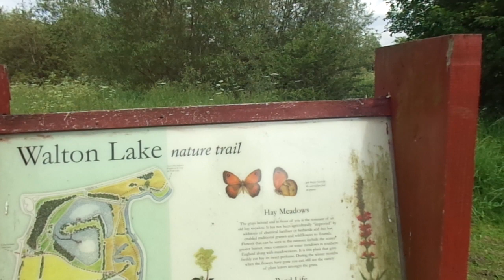Ouzel Park WAlK, bucks part X, 2014 by sheila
A lovely walk in the sunshine exploring, recording, observing